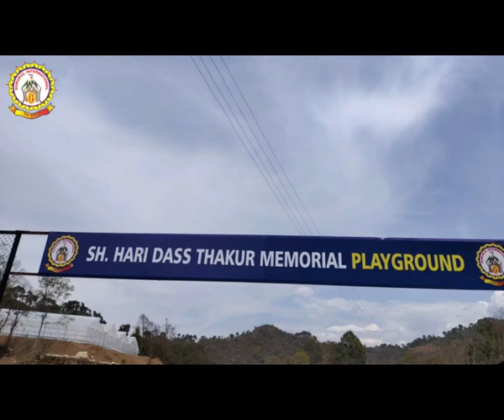कोरोना को अनुशासन , इच्छाशक्ति , और योगशक्ति के माध्यम से हराया जा सकता है : धनीराम शांडिल